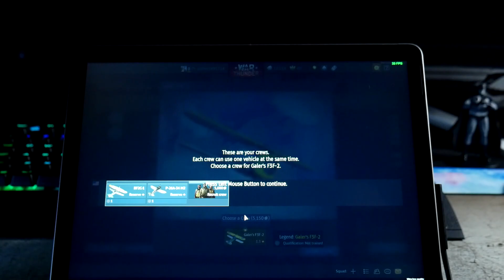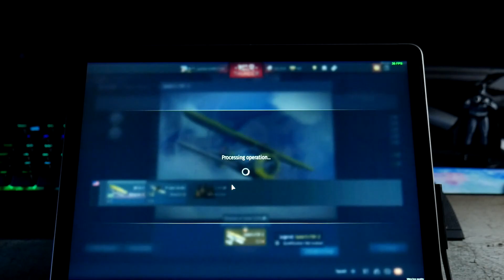Surface Go 4 w/ Intel N200 Gaming - War Thunder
Resolution: 1920x1280
Settings: minimum
FPS:  35-40 average

I updated intel graphics driver as well

Best performance power settings and plugged in

Surface Go type cover

Surface pen

My Gear:

Surface Pro 9 i7 16gb blue sapphire

Surface Pro 8 i7 16gb

Type cover with slim pen 2

Surface Go 2 core m3
2018 Surface Go
Surface Go 1/2 Cobalt Type Cover

Surface Pro 7 i7 w/ type cover

2017 Surface pro Tumi sleeve

Thanks!

Josher